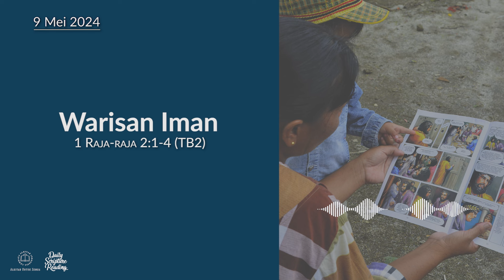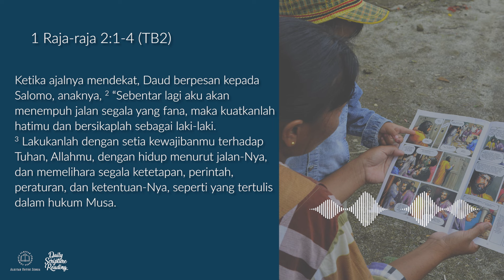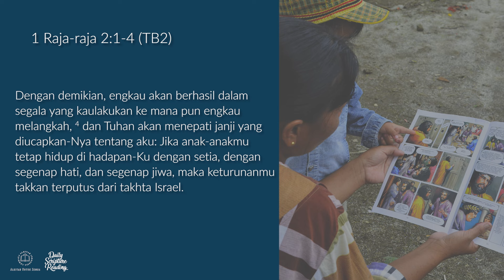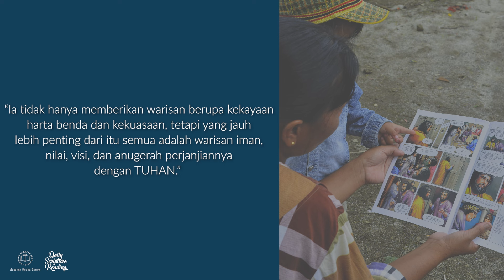WARISAN IMAN - Daily Scripture Reading 9 Mei 2024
Bacaan renungan: 1 Raja-raja 2:1-4 (TB2)

Sahabat Alkitab, warisan iman membantu generasi penerus untuk menghadapi kehidupan yang penuh dengan tantangan.